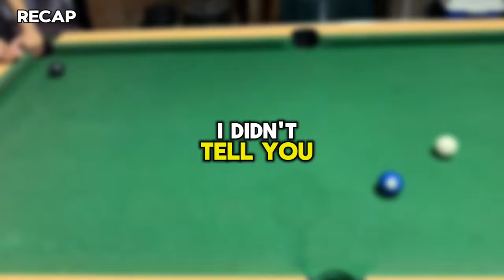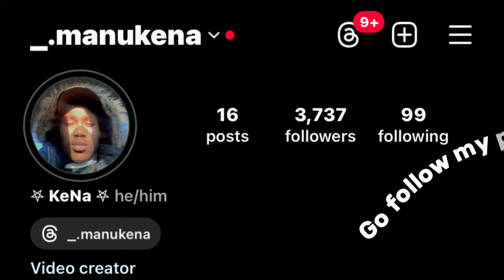THE 3 MAN MISSION CONTINUES //💔‼️😭WE FINISHED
m